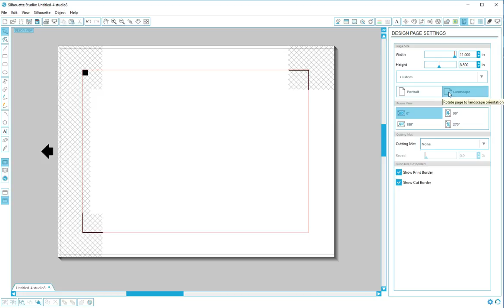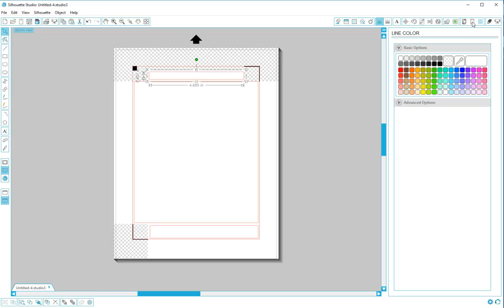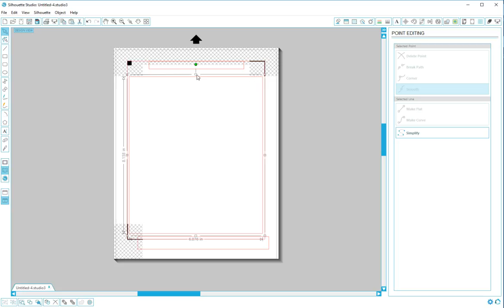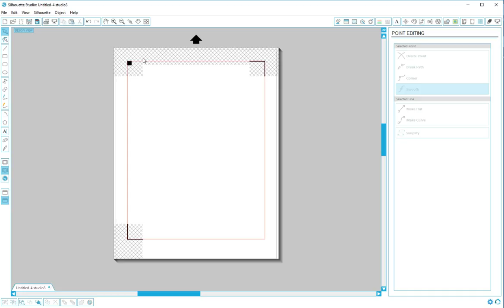Silhouette Studio Basics - Registration Marks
Save $10 on your very first Erin Condren purchase!!

Save 15% in my ETSY shop. Code: Save15

The Polka Dot Planner
C/O Dawn Davis
150 Timber Creek Dr #3

This is not a Silhouette Studio company video. All instructions are my own that I have learned. I am passing on personal knowledge to my viewers for their educational benefit. I receive no sponsorship from Silhouette Studio Company for my videos.